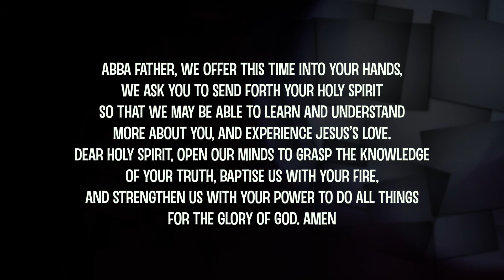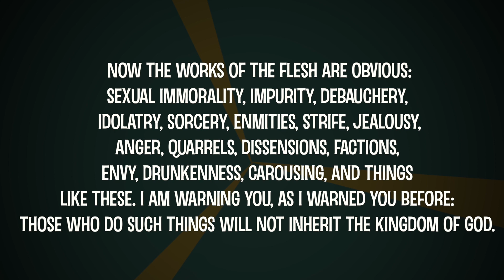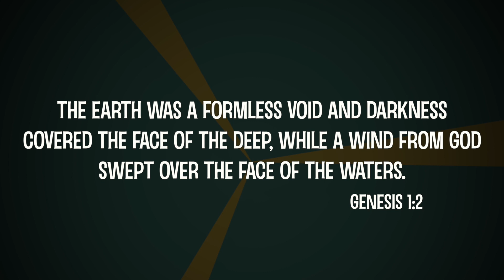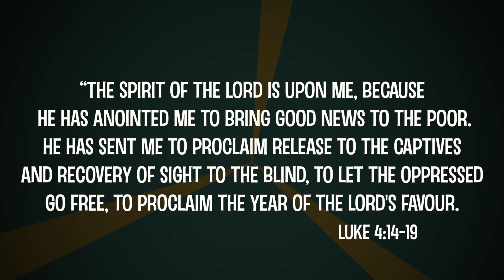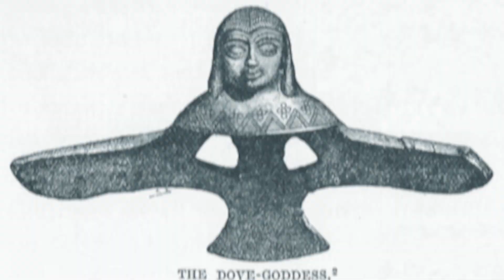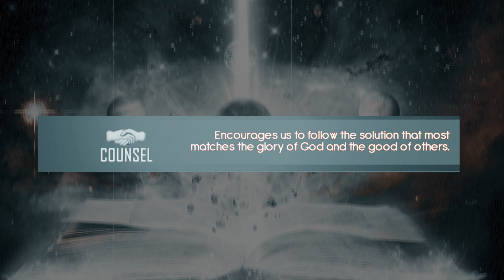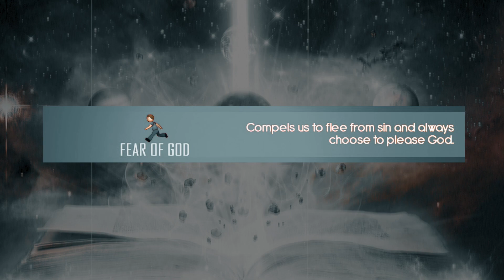Youcat - Team Spirit [Topic 1.9]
Study this Catechism!
This is my heartfelt desire.
Study this Catechism
with passion and perseverance.
Study it in the quiet of your room;
read it with a friend;
form study groups and networks;
share with each other on the Internet.
You need to be more deeply rooted in the faith that the generation of your parents...'

You-reflect: (Take a minute to pause, reflect and journal on these questions)
1. Why do you think the Holy Spirit sometimes gets overlooked when we think about God?
2. Do you ever pray to the Holy Spirit? If so, what sort of things do you pray to him about? If not. Why not?
3. Have you ever been in a situation in which you needed to rely on the Holy Spirit? Explain

Make this an opportunity to study and dive deeper into the mystery of our faith. Anyone who seeks him will find him. That is the promise of our Lord.

God Bless!